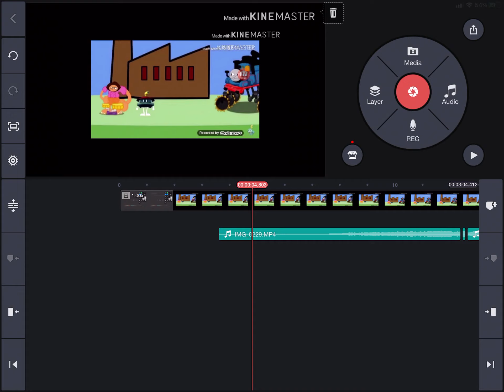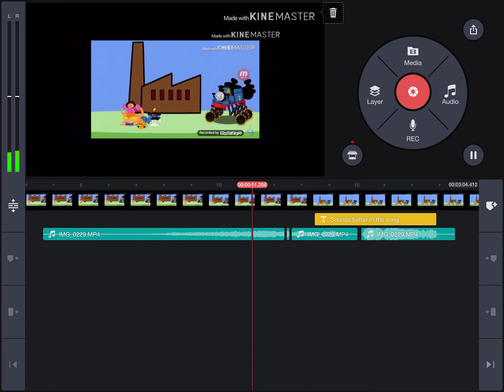Siren Head raids cartoon factory